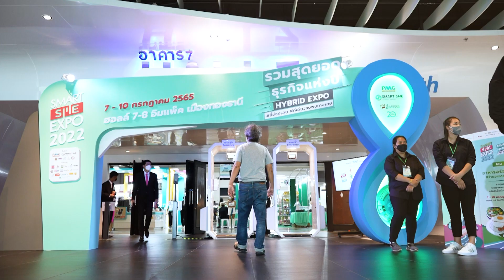Thailand Wellness & Healthcare Expo 2024 โอกาสของผู้ประกอบการในธุรกิจสุขภาพ ประกอบด้วย 4 ธุรกิจหลัก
📍Medical Tourism การเข้ามารักษาตัวกับระบบสุขภาพต่างๆ ของไทย
📍Wellness Tourism การเข้ามาท่องเที่ยวพร้อมกับดูแลสุขภาพตัวเอง
📍Aging Society เรามีผู้สูงอายุกว่า 20% ทำให้บริการต่างๆ ที่เกี่ยวข้องเติบโตสูงขึ้นอย่างมาก
📍Digital Health การประยุกต์ระบบดิจิทัลเข้ากับระบบสุขภาพ

ภายใต้ทีมงานจากบริษัท ไทยพัฒนาสุขภาพ จำกัด ที่มีความเชี่ยวชาญทางด้านการฝึกอบรมผู้ประกอบการสุขภาพโอกาสธุรกิจสุขภาพเพื่อการแพทย์และบริษัท พีเอ็มจี คอร์ปอเรชั่น จำกัด ที่มีความเชี่ยวชาญทางด้านการจัดจัดแสดงสินค้า SME ร่วมพัฒนา แสดงงานที่เกี่ยวข้องกับ Wellness และงานสัมมนาที่น่าสนใจ

และจุดเด่นที่สำคัญของงาน Thailand Wellness & Healthcare Expo 2024 ก็คือ ผู้ประกอบการทุกท่าน ยังสามารถทำ Business Matching กับธุรกิจที่ต่อเนื่อง และถือว่าเป็นครั้งแรกที่มีการจัดรูปแบบ Exhibation แบบครบวงจร

แล้วพบกันที่งาน Thailand Wellness & Healthcare Expo 2024
📌 ฮอลล์ 99 ไบเทคบางนา

🎉 และพลาดไม่ได้ สำหรับผู้ประกอบการทุกท่าน ในธุรกิจ Wellness ทางงานอยากจะเชิญชวนทุกท่าน เป็นส่วนหนึ่งที่จะทำให้ประเทศไทย เป็นฮับเพื่อสุขภาพอย่างแท้จริง